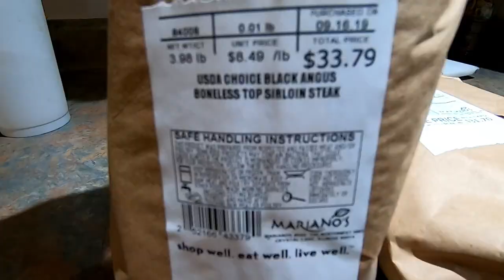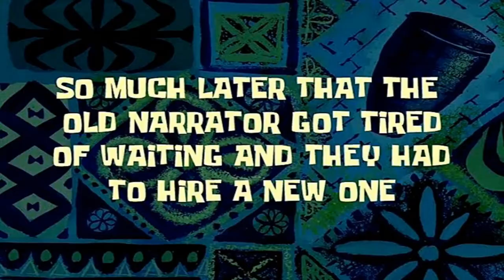RIB EYE STEAK FISHING CHALLENGE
I was challenged by Jacob from Chaos Paddlers to catch three different species of fish on my famous steak. So I grilled up some Rib eye Steak and went fishing. Do you think I succeeded in the Rib eye Steak Fishing Challenge? Come check out the video and find out for yourself.

Please check out Chaos Paddlers and Rush Voorhis Outdoors, the links will be below. As always, stay safe and tight lines.

Tom Kinder is a small You Tuber living in Cary, Illinois. On this channel the videos you will find consists of bass fishing, family vlogs, travel videos, live streams, miscellaneous adventures, mail calls, channel mentions, urban and rural explorations along with videos of me exploring abandoned buildings and homes and other random videos here and there.

As for my fishing fans, this year you will follow along as I fish the first six months of the year in California, and Arizona then in June, the new fishing styles of Illinois. In Illinois I will be fishing my backyard pond, The Fox River, and several local ponds and lakes. I will update names when I am actually moved out that way and learn all the waters.

My favorite types of baits to use are frogs, jerk-baits, crank baits, top water walking baits such as the Vixen and the Sammy along with The Triple Threat from Chaos Paddlers. When I slow it down I go to the IKA and if I decide to drop shot or Texas rig, I use STNT Bait Company soft plastic worms, swimbaits, or their creature baits.

PLEASE CHECK OUT THE LINKS BELOW TO HELP ME OUT:

GET YOU TK HEAVEN SHIRTS HERE, THANK YOU IN ADVANCE:

"I HAVE SHIRTS || Fishing Apparel At A Low Price"

If you don't have Tube Buddy, you can get it below. It will grow your channel!

GET YOUR SAN DISK 128 GB MEMORY CARD HERE